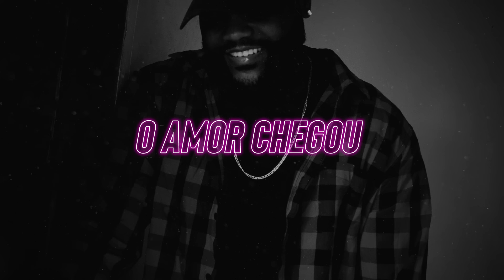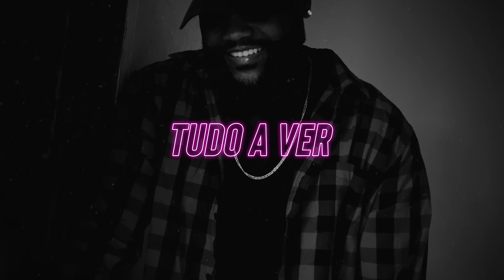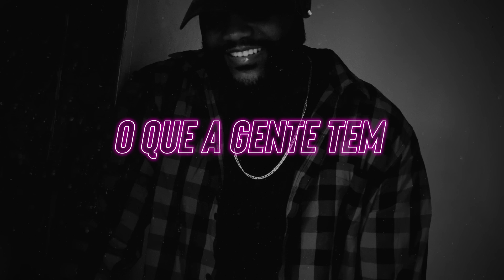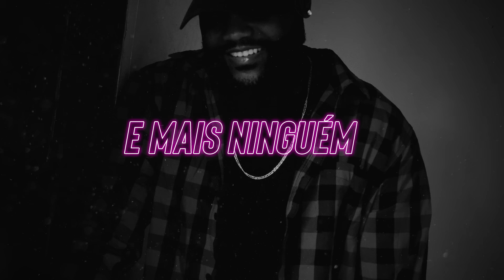Caíque Ribeiro - O Amor Chegou (Lyric Video)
Lyric Vídeo do Single "O Amor Chegou"

Composição: Caíque Ribeiro
Produção: Rodrigo Locaut
Mixagem e Masterização: Rodrigo Locaut
Gravado em: Studio Memphis 90
Ano de lançamento: 2019
Lyric: @1caiqueribeiro